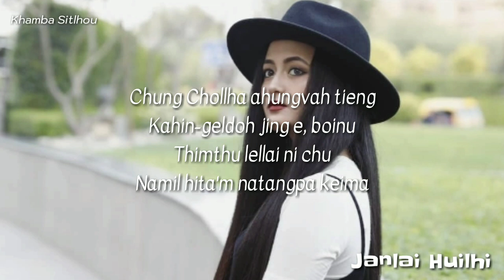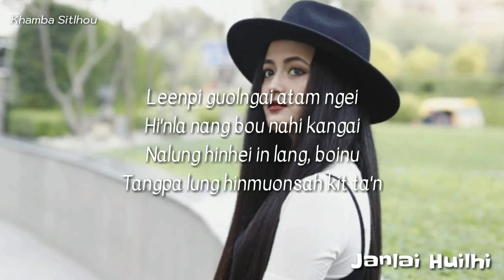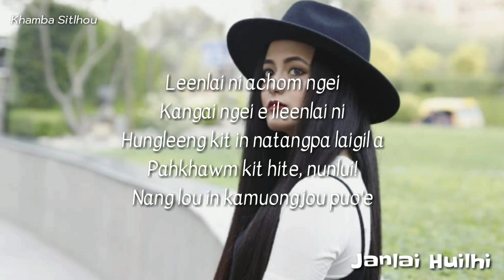0439 Leenlai Ni || Lenny || Janlai Huilhi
Leenlai Ni || Lenny || Janlai Huilhi